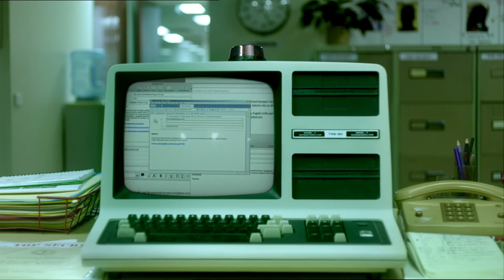ASIO "Securing Australia's future. Millions of emails at a time." | Gruen Planet 2013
Everyone is on the sell. Tyrants. Sports stars. Actors. Criminals. Politicians. Deities. Charities. Entire nations. They're all trying to persuade us to think, buy or do things that we weren't thinking, buying or doing yesterday. Australia's favourite comedian host Wil Anderson is joined by regulars Todd Sampson and Russel Howcroft, along with some of worlds smartest communications experts. They take us inside the persuasion business and explain why the world appears, not as it really is, but as others want us to see it. Why everything is spin, branding, advertising and image control.